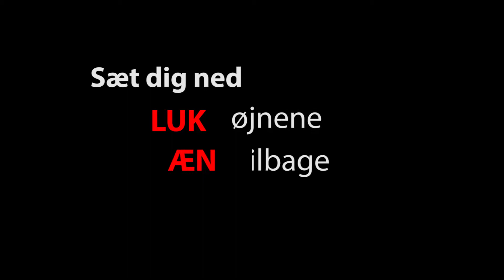Johan The Hero Madsen - Del 24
En Anderledes Julekalender - Del 23 a´ 24
(Ikke dkpol eller ShittyShot)
(Novelle af Mikkel Riis Meisler)
Johan er en ung mand, der er så optaget af fiktion og film, at det kolliderer voldsomt med hans virkelige verden.
(Ikke for børn)!